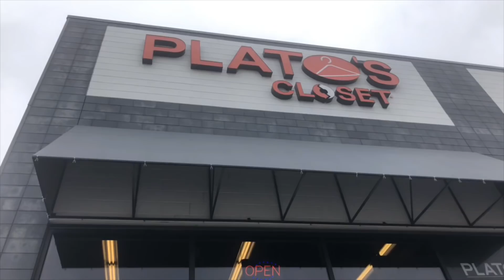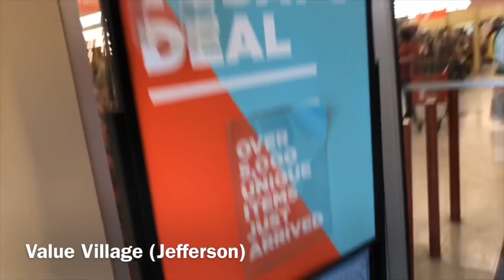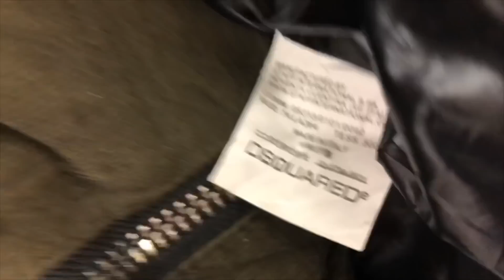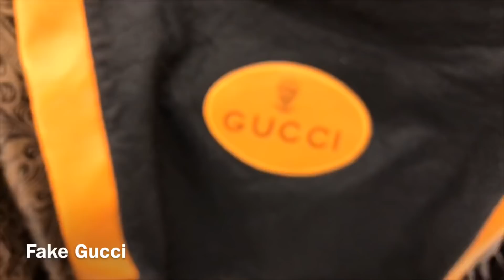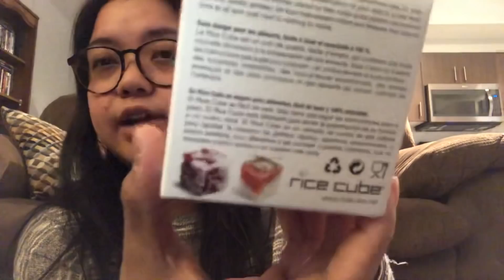WHAT'S SOLD & LET'S THRIFT | KATE SPADE, MATT & NAT, WILFRED, ETC.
My New Pair of glasses: DBSN 62278 (C104) Tortoise